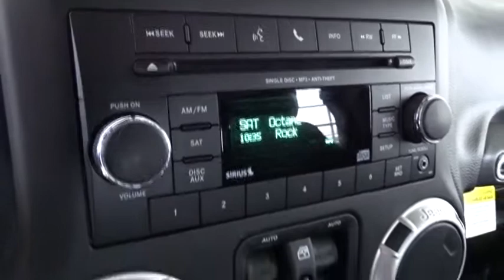2016 Jeep Wrangler GL193745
2016 Jeep Wrangler

Performance CDJ
1130 Automall Dr.

ABS brakes, Alloy wheels, Compass, Electronic Stability Control, Heated door mirrors, Illuminated entry, Low tire pressure warning, Remote keyless entry, and Traction control. Visit Performance CJD @ 1130 Automall Dr Columbus, OH 43228! brbrTake your hand off the mouse because this 2016 Jeep Wrangler is the wagon you've been searching for. It simply looks like a fantastic time, and for good reason. Smart styling joins forces with superb handling and a purring engine that brings a level of fun to any highway. In short, the Wrangler looks as fun as it feels. It is nicely equipped with features such as ABS brakes, Alloy wheels, Compass, Electronic Stability Control, Heated door mirrors, Illuminated entry, Low tire pressure warning, Remote keyless entry, and Traction control. We'll put a smile on your face, every customer, every deal, every day!